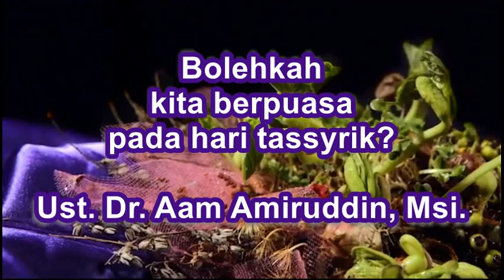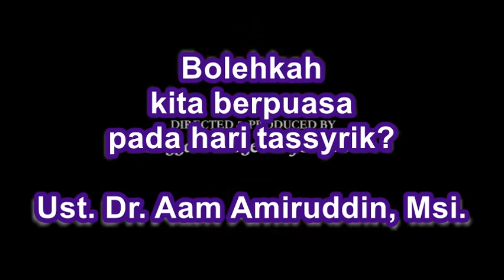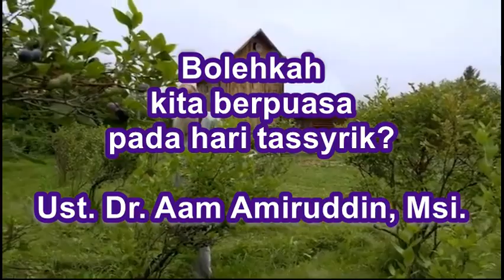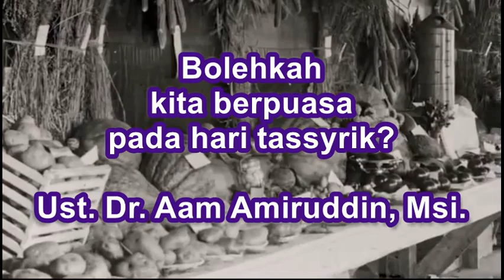Bolehkah kita berpuasa pada hari tasyrik?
Ceramah tanya jawab Percikan Iman Pagi oleh Ust. Dr. H. Aam Amiruddin, Msi. yang ditayangkan di radio os Bandung tanggal 8 November 2017